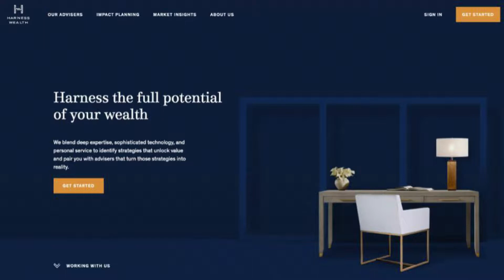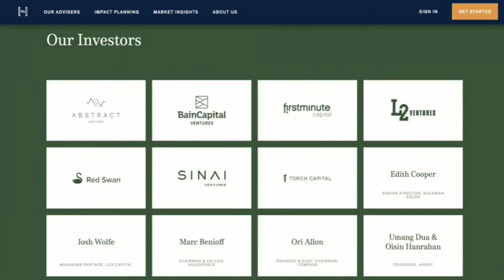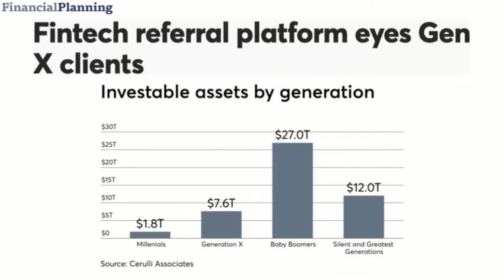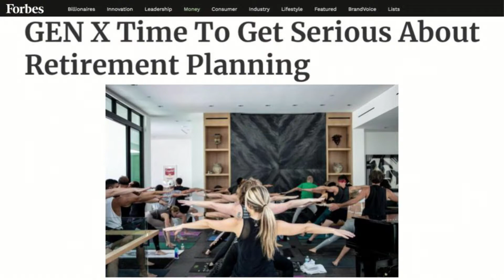David Snider: 'Bringing you a better health solution'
David Snider, Founder, and CEO of  Harness Wealth stops into the Bold TV studio to talk about his company and how people can gain success in the health space.